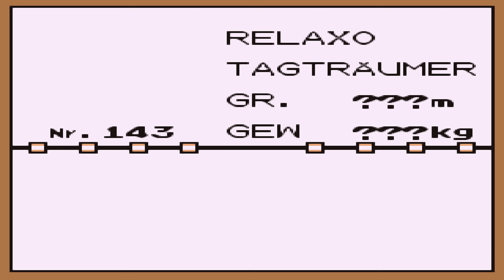Let's Play Pokémon Blau - Part 37: Der schlafende Riese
Let's Play Pokémon Blau [German/HD] Part 37: Der schlafende Riese